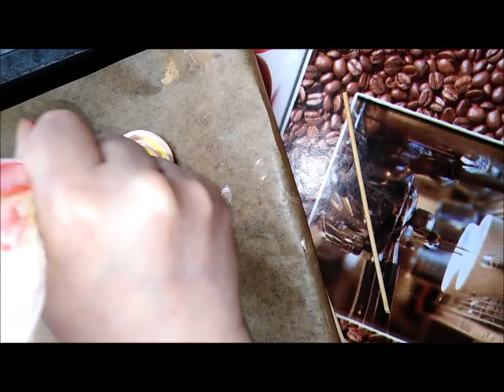مورانغ طريقة هايلة